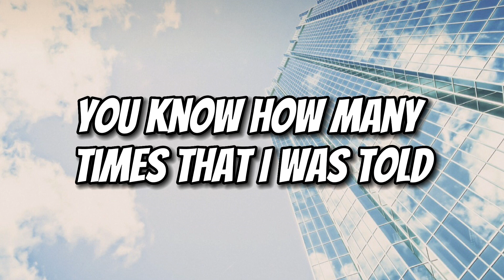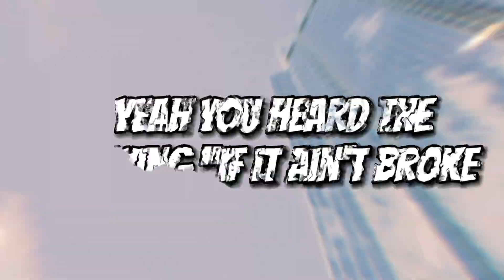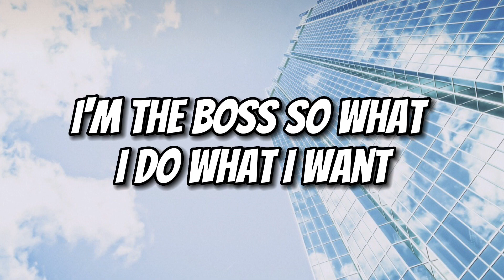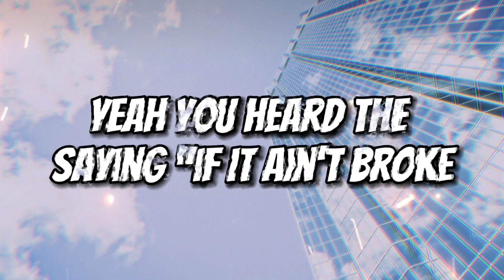NF - MOTTO | *EPIC* (Lyrics)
🎵 NF - MOTTO

MOTTO Lyrics
[Verse 1]
I could write a record full of radio songs
Do a bunch of features that my label would love
Do a bunch of features that I don't even like
Just to build up the hype, yeah
I could sell my house and move out to LA
Get inside of rooms with the biggest of names
Hire fifty people just to give me advice
On the way I should write (Oh, God)
Yeah, sounds like a nightmare if you ask me
Yeah, went from my bedroom to the big leagues
You know how many times that I was told things
Wouldn't work? But worked out, havin' cold feet
Didn't keep mе from success, but delayed it somе
I used to be the guy who'd kill to get a number one
I had to hear "That song's a hit" before I thought it was
But nowadays I don't really give a- (What?)

[Chorus]
Oh, God (Yeah)
Might catch me at the award show
Eatin' popcorn in the back row
Catchin' Zs with my hat low
No nominations, but it's cool though
Oh, God
You might see me in the same clothes
I had on last week, am I ashamed? No (Yeah)
You heard the sayin', "If it ain't broke
Don't fix it," that's my motto

[Verse 2]
Yeah, I miss buyin' CDs at the store
And thumbin' through the cases tryin' to make a choice (Yeah)
That don't make no sense to you? Well, of course
See, one man's inconvenience is another's joy
Wow, wow, how are you unemployed
Tellin' me to get a life? You should look at yours (Yup)
Congratulations, you can raise your voice
Hope you break both of your legs fallin' off your horse
(Oh, snap) This is the industry
Where it ain't how big you are, it's how big you seem
Where people sacrifice the art tryin' to chase a dream
Then they wonder why they music's lackin' creativity
(Oh, yeah) Would've gave anything
To be respected by the artist I was listening
To, but not no more, them days are history
Skip the red carpet, you lookin' for me?

[Chorus]
Oh, God (Yeah)
You might catch me at the award show

[Bridge]
Got my feet propped up
Leave my shirts untucked
I'm the boss, so what?
I do what I want (Oh, God)
You got the trophy, that's great
I'm happy for you, no hate
Still got a smile on my face
Chillin' in the back like, "Hey"

[Chorus]
Oh, God (Yeah)
No nominations, but it's cool though, oh, God

Tags 🏷️

NF
NF Motto
Motto lyrics
NF lyrics
NF Motto lyric video
Motto lyric edit
NF Motto lyric edit
Motto official video
Motto official lyric video
NF new song
NF new album
NF music
NF new music
NF rapper
NF hip-hop
NF new release
Motto music video
Motto song
Motto new song
Motto new music
Motto hip-hop
Motto rapper
NF motivational
NF inspiring
NF emotional
NF meaningful
NF introspective
NF deep lyrics
NF powerful lyrics
NF rap
NF lyricism
NF storytelling
NF introspection
NF reflection
NF self-discovery
NF personal growth
NF mental health
NF anxiety
NF depression
NF struggles
NF overcoming challenges
NF self-improvement
NF self-help
NF therapy
NF positive message
NF message of hope
NF message of strength
NF message of perseverance
NF message of resilience